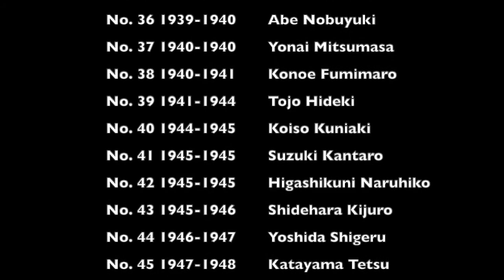Japan Prime Ministers (1885-2020) 日本国内閣総理大臣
Japan Prime Ministers

 No. 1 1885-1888 Ito Hirobumi
 No. 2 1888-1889 Kuroda Kiyotaka
 No. 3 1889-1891 Yamagata Aritomo
 No. 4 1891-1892 Matsukata Masayoshi
 No. 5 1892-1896 Ito Hirobumi
 No. 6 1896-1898 Matsukata Masayoshi
 No. 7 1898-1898 Ito Hirobumi
 No. 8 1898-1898 Okuma Shigenobu
 No. 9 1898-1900 Yamagata Aritomo
 No. 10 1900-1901 Ito Hirobumi
 No. 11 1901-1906 Katsura Taro
 No. 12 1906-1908 Saionji Kinmochi
 No. 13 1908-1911 Katsura Taro
 No. 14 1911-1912 Saionji Kinmochi
 No. 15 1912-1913 Katsura Taro
 No. 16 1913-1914 Yamamoto Gonnohyoe
 No. 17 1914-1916 Okuma Shigenobu
 No. 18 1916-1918 Terauchi Masatake
 No. 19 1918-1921 Hara Takashi
 No. 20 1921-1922 Takahashi Korekiyo
 No. 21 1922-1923 Kato Tomosaburo
 No. 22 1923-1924 Yamamoto Gonnohyoe
 No. 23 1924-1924 Kiyoura Keigo
 No. 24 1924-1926 Kato Takaaki
 No. 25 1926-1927 Wakatsuki Reijiro
 No. 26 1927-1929 Tanaka Giichi
 No. 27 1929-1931 Hamaguchi Osachi
 No. 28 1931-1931 Wakatsuki Reijiro
 No. 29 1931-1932 Inukai Tsuyoshi
 No. 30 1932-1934 Saito Makoto
 No. 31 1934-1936 Okada Keisuke
 No. 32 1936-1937 Hirota Koki
 No. 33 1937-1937 Hayashi Senjuro
 No. 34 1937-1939 Konoe Fumimaro
 No. 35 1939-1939 Hiranuma Kiichiro
 No. 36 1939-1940 Abe Nobuyuki
 No. 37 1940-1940 Yonai Mitsumasa
 No. 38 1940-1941 Konoe Fumimaro
 No. 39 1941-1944 Tojo Hideki
 No. 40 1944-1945 Koiso Kuniaki
 No. 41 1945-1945 Suzuki Kantaro
 No. 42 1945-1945 Higashikuni Naruhiko
 No. 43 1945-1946 Shidehara Kijuro
 No. 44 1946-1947 Yoshida Shigeru
 No. 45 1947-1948 Katayama Tetsu
 No. 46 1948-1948 Ashida Hitoshi
 No. 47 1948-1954 Yoshida Shigeru
 No. 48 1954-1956 Hatiyama Ichiro
 No. 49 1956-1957 Ishibashi Tanzan
 No. 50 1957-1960 Kishi Nobusuke
 No. 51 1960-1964 Ikeda Hayato
 No. 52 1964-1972 Sato Eisaku
 No. 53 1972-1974 Tanaka Kakuei
 No. 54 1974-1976 Miki Takeo
 No. 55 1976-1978 Fukuda Takeo
 No. 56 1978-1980 Ohira Masayoshi
 No. 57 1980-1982 Suzuki Zenko
 No. 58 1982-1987 Nakasone Yasuhiro
 No. 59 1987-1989 Takeshita Noboru
 No. 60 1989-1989 Uno Sosuke
 No. 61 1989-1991 Kaifu Toshiki
 No. 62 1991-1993 Miyazawa Kiichi
 No. 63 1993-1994 Morihiro Hosokawa
 No. 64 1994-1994 Hata Tsutomu
 No. 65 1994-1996 Murayama Tomiichi
 No. 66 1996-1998 Hashimoto Ryutaro
 No. 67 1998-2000 Obuchi Keizo
 No. 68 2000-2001 Mori Yoshiro
 No. 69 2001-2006 Koizumi Junichiro
 No. 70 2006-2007 Abe Shinzo
 No. 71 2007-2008 Fukuda Yasuo
 No. 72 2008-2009 Aso Taro
 No. 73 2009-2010 Hatoyama Yukio
 No. 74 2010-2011 Kan Naoto
 No. 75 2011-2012 Noda Yoshihiko
 No. 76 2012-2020 Abe Shinzo
 No. 77 2020-         Suga Yoshihide